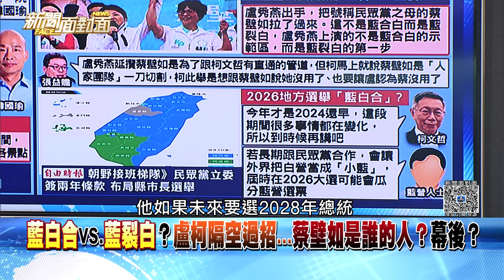精彩片段》蔡壁如嘆柯用錯人加速黨泡沫？陳佩琪挺珊：沒他就滅黨？【新聞面對面】2024.02.16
下載【年代電視】APP：
iOS平台：